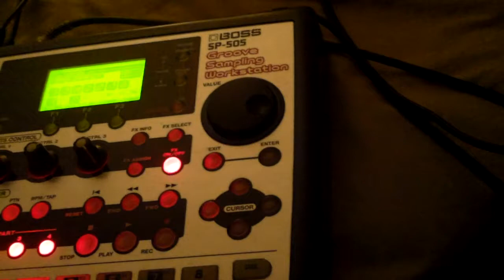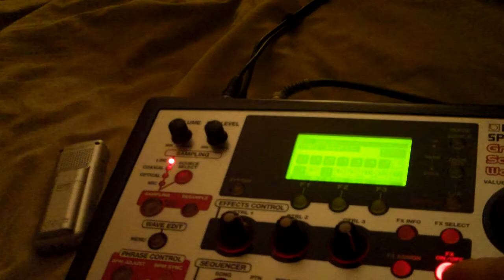Walking Clock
second half